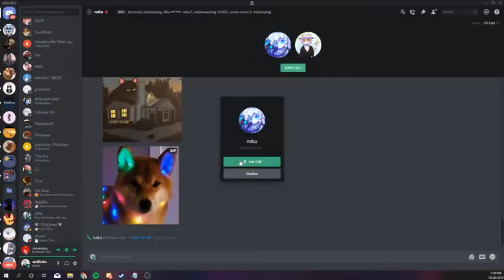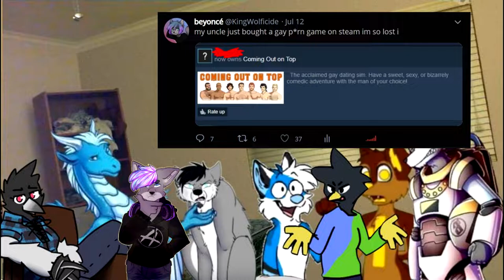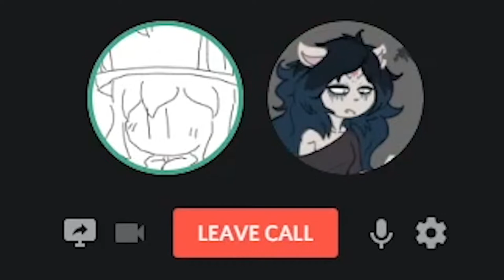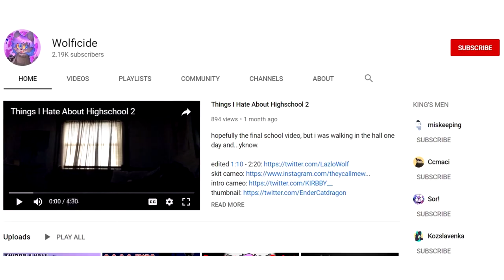A Million Video Ideas ft. miskeeping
miskeeping and i go on an adventure trying various trends to somewhat succeed! call 1-800-video-idea-inator to begin your adventure! all credits below:

also shoutout to lazlowolf for editing the last minute when i was exhausted, and nexyru did the thumbnail aswell (their links are above)